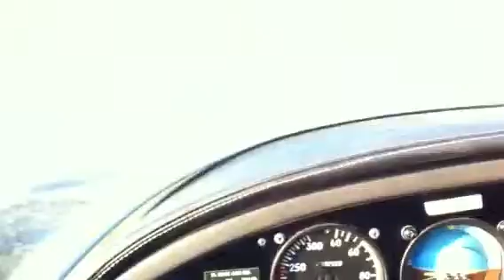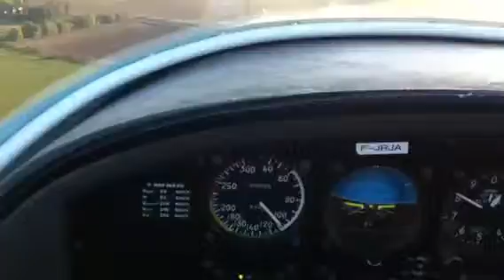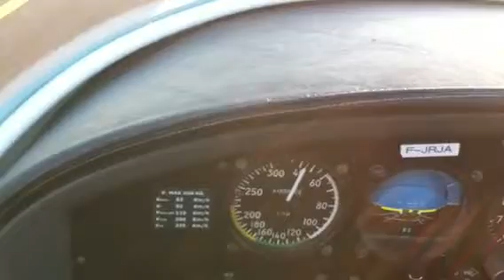2. Ucus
Chabeuille 13/11/2011